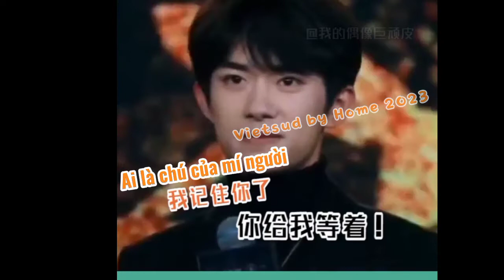[Vietsud] Khi Dịch Dương Thiên Tỉ quá phũ phàng với fan❤:)))))